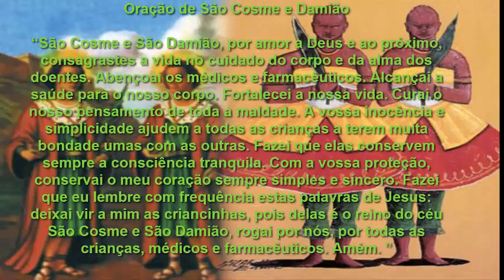SIMPATIAS DE SÃO COSME E SÃO DAMIAO PARA ABENÇÕAR E PROTEGER AS CRIANÇAS DO MUNDO INTEIRO !!!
Que Deus abençoe as criancinhas que são o futuro desta nação".
A criança de hoje será o adulto de amanhã, que dará a cara e energia de uma nação ou do planeta Terra neste futuro.

Logo, vamos cuidar e educar bem de nossas crianças hoje e sempre. Vamos orar por eles e pedir proteção a Deus que todos os dias olhe por nossos filhos, netos, sobrinhos, afilhados e amiguinhos,e crianças do mundo inteiro .

Uma criança é um ser especial. Tem pureza nata, uma sensibilidade e intuição única que, ao crescerem, são distorcidas pela sociedade em sua volta. Sem falar na energia que tem. Uma energia de alegria, amor e verdade. Elas não mentem. Elas aprendem a mentir com os adultos, que infelizmente nem sempre ensinam ou passam bons exemplos. Mas, criança é criança. Logo, que Deus as proteja e abençoe.

Simpatia para acalmar criança muito agitada: para acalmar as crianças que tem energia de sobra e são muito briguentas é só pegar uma peça de roupa e lavar normalmente. Na última água colocar a peça de molho em uma boa quantidade de água (mais de um litro) e dissolver uma colher de café de açúcar cristal. Deixar a peça de molho e acender duas velas pequenas brancas pedindo a Cosme e Damião que acalmem a criança e traga mais docilidade nos caminhos dela. Quando as velas terminarem de queimar, torça a roupa e deixe secar normalmente. Entregue a roupa à criança para usar sem dizer nada a ela. Pode repetir semanalmente com peças diferentes de roupas até a criança acalmar.
CIGANA MORGANA
CONTATO 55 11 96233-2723 WATSAPP